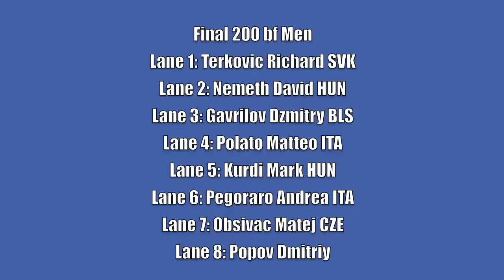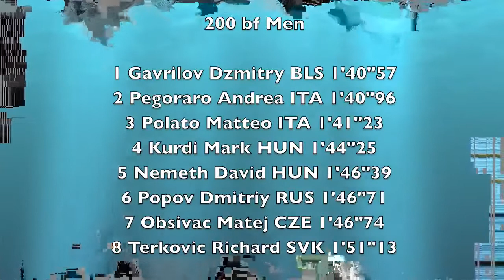200 bf Men Finswimming European Junior Championship 2009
12th CMAS Finswimming European Junior Championship Belgrade (Serbia) 12/19 July 2009 Final 200 bf Men